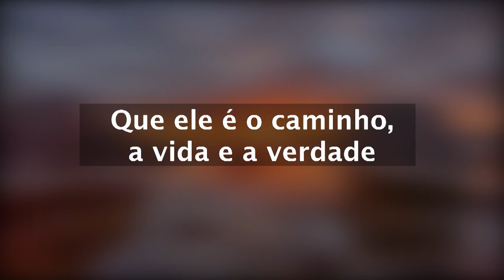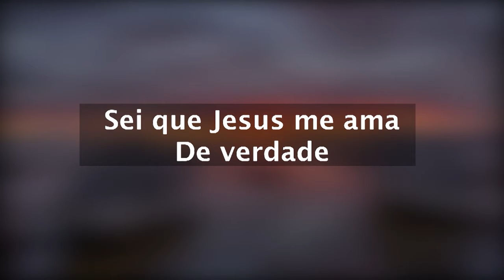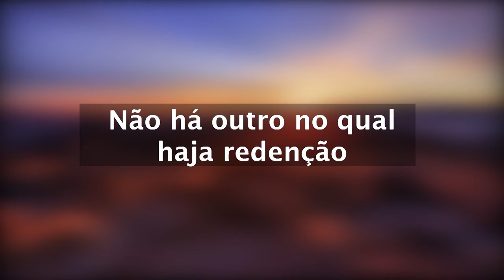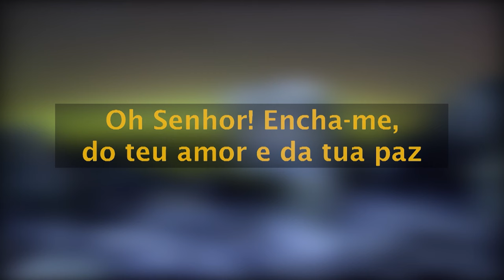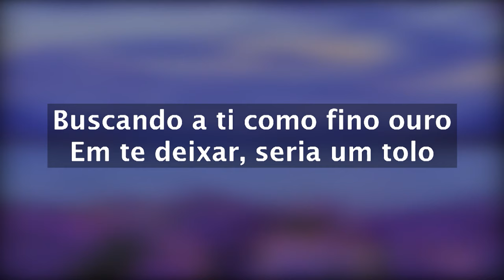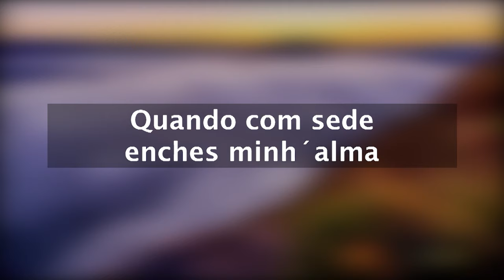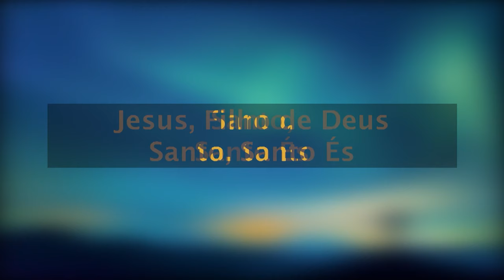A mulher do Coque - Reflexão para a vida - Pr. Waltair Borges Vitoria